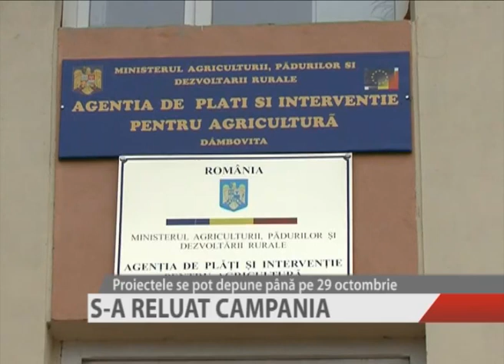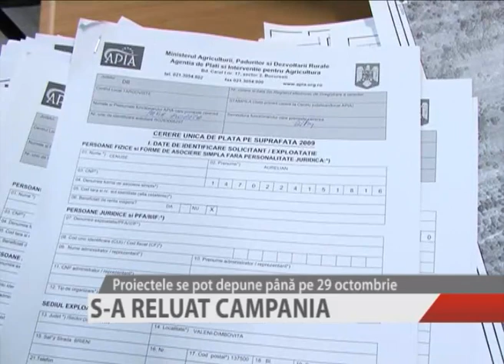S A RELUAT CAMPANIA 1